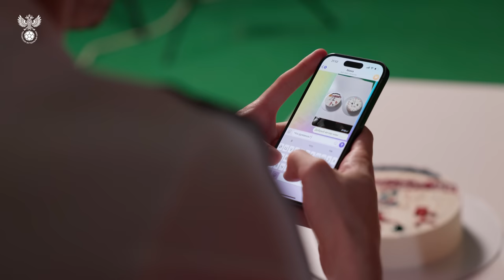С ДР, БРО! Братья Миранчуки украшают торты друг для друга на наказание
17 октября – большой праздник для Антона и Алексея Миранчуков, это их день рождения!

Чтобы облегчить задачу с выбором подарка мы собрали братьев вместе и предложили им сделать торты друг для друга. Ведь самый лучший подарок – этот тот, который сделан своими руками!

Победителя определит мама братьев Миранчуков, а проигравший получит торт в лицо. Все как мы любим!

00:00 С др, бро!
00:27 Работа началась!
07:21 Время итогов
11:00 НАКАЗАНИЕ